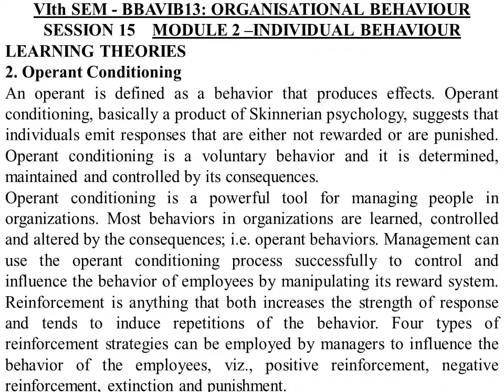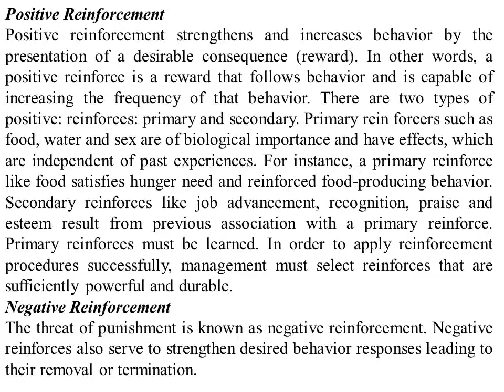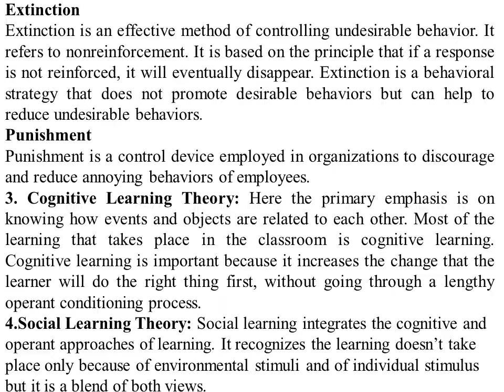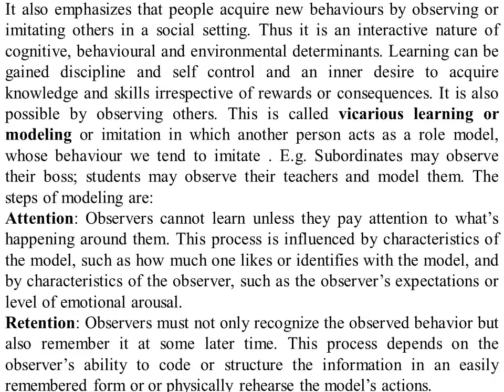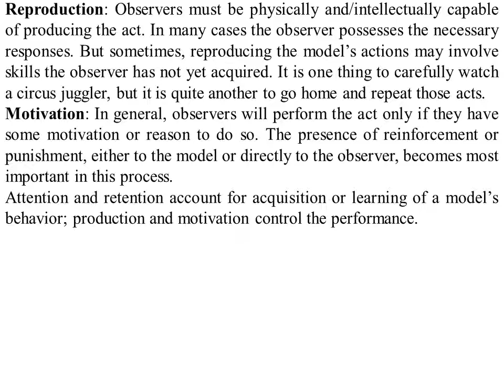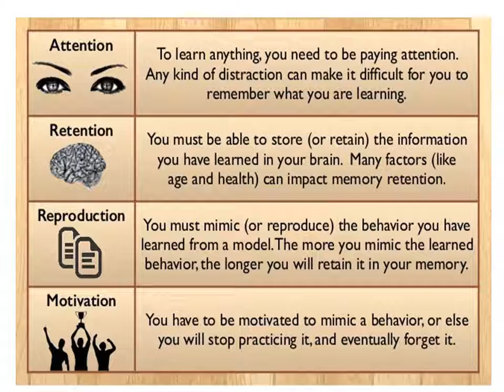O B 15